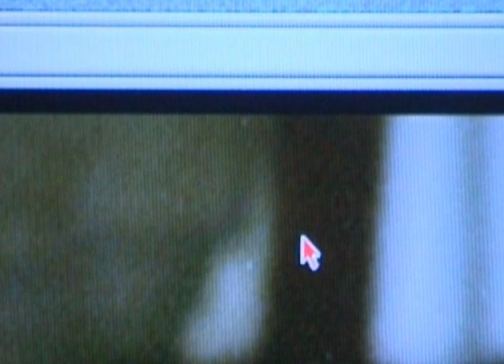il restauro de "La casa dalle finestre che ridono".avi